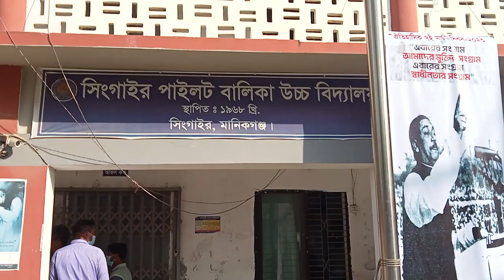ঐতিহাসিক ৭ই মার্চ উপজেলা প্রশাসন সিংগাইর মানিকগঞ্জ